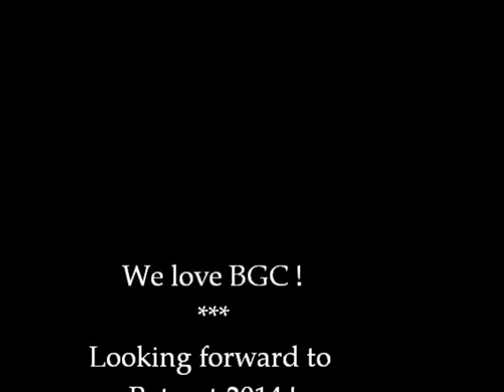BGC rehearses with Jim Arns and Renee Porzel 2014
It was a day filled with  creative notes and ideas  from  Jim Arns and Renee Porzel. We are forever grateful for all that they bring to us. It's a difficult experience to explain to our family and friends. I thought this little movie would be fun to show to someone who has never been to one of our rehearsals or fun to look back on in the future.